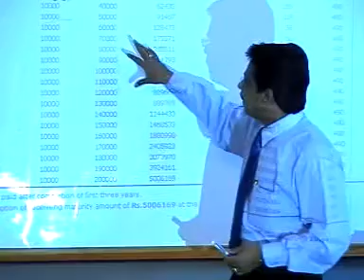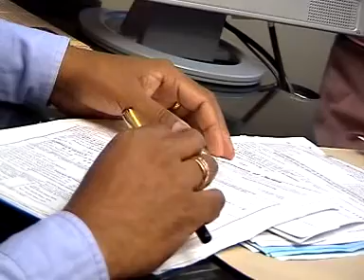LIC AGENTS APPOINTMENT & TRAINING CENTER, SALEM, TAMILNADU, INDIA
A professional LIC Agents appointment &  training centre in Salem, Tamilnadu, India. by
V.M. SASIKUMAR. DEVELOPMENT OFFICER, LIC .